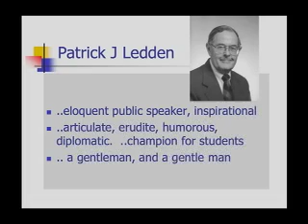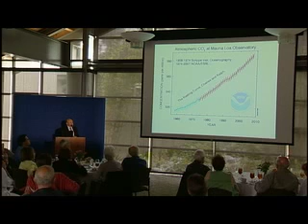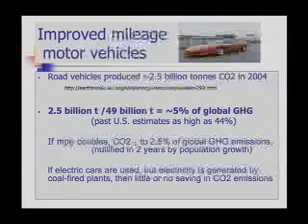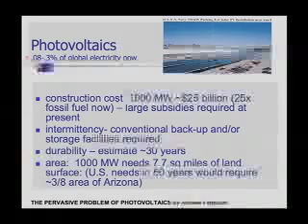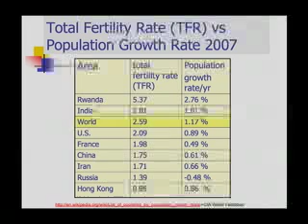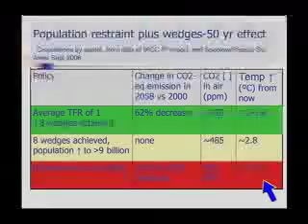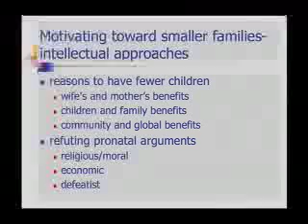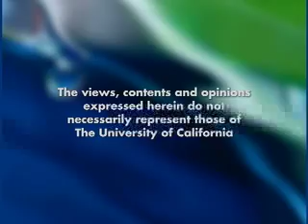Global Warming: The Population Connection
Dr. Joseph Bookstein argues that the real cause of global warming is not the burning of fossil fuels but rather the needs and wants of the global human population, now over 6.6 billion.  He discusses methods, feasibility, and implementation strategies for voluntary population reduction. Series: Frontiers of Knowledge [8/2008] [Science] [Show ID: 14886]